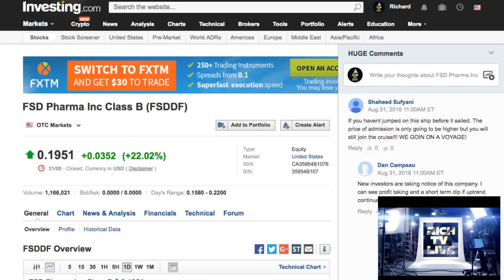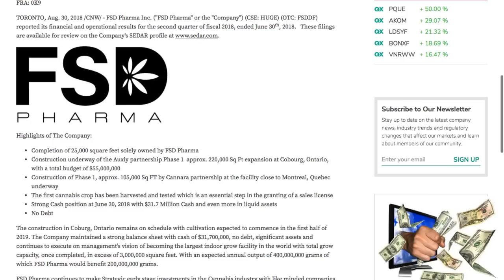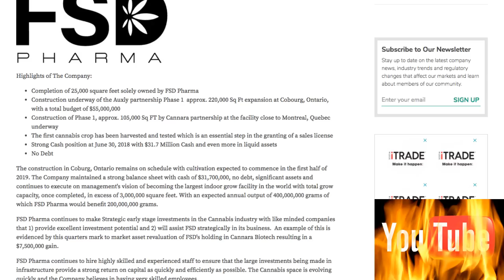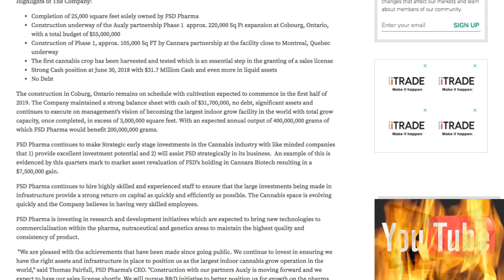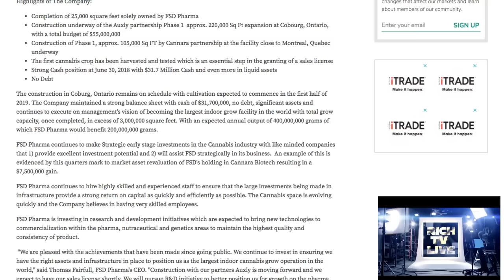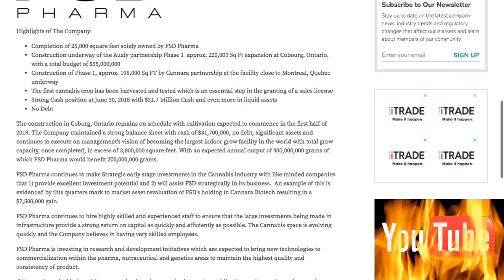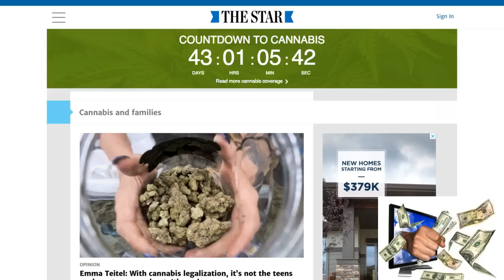HOT STOCKS RIGHT NOW FSD Pharma (FSDDF) (HUGE)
HOT STOCKS RIGHT NOW FSD Pharma (FSDDF) (HUGE) - September 3, 2018 - RICH TV LIVE - FSD Pharma (FSDDF) (HUGE) is on FIRE in Germany pre-market I expect fireworks with only 43 days away from Cannabis Legalization